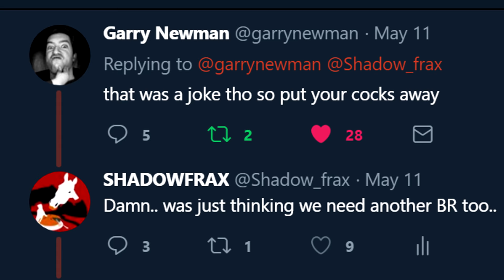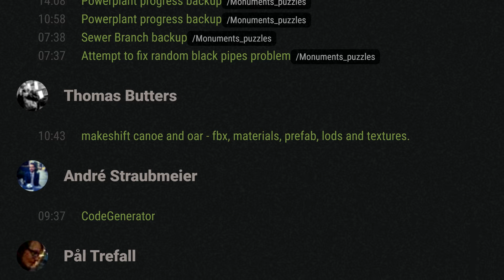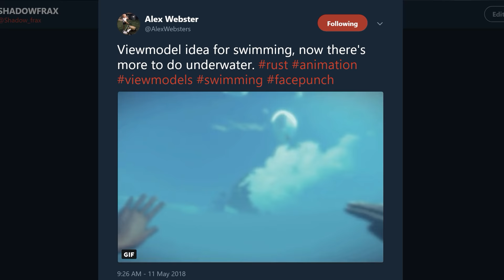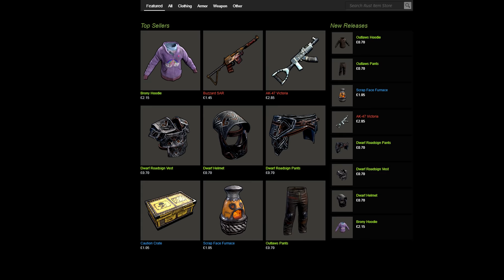Rafts, Fishing rods, Skydiving, Bandit town | Rust update 18th May 2018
Rafts, Fishing rods, Skydiving, Bandit town: Not much actual new stuff implemented this week but plenty of intriguing new features and items coming further downstream!

The home of the Rust update, Concept limbo and Survival gaming in general.

My specs:
i7 6700k
GTX 1080
16Gb G.Skill TridentZ 3200MHz

To do this you will need to overcome struggles such as hunger, thirst and cold. Build a fire. Build a shelter. Kill animals for meat. Protect yourself from other players, and kill them for meat. Create alliances with other players and form a town.

Whatever it takes to survive.